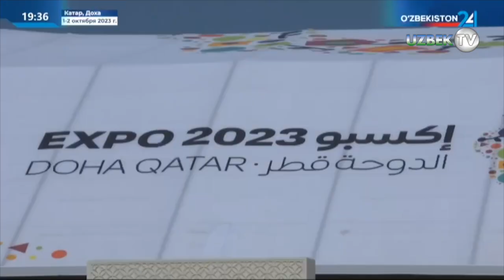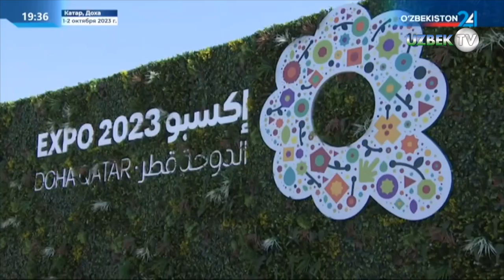Государственный визит Президента Узбекистана в Катар завершился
В рамках программы государственного визита в Катар Президент Республики Узбекистан Шавкат Мирзиёев принял участие в церемонии открытия Всемирной выставки «ЭКСПО Доха – 2023».

В торжественном мероприятии участвовали Эмир Катара шейх Тамим бин Хамад Аль Тани, Президент Объединённых Арабских Эмиратов шейх Мухаммад бин Заид Аль Нахаян, главы государств и правительств Ирака, Йемена и ряда других стран.

«ЭКСПО Доха» является первой глобальной «зеленой» выставкой, проводимой в регионе. Мероприятие проходит под девизом: «Зелёная пустыня, лучшая окружающая среда» и продлится до марта следующего года.

Участники форума ознакомились с экспозициями передовых технологий и достижений в области охраны окружающей среды, развития экосистем, внедрения «умного» сельского хозяйства, выращивания новых видов агрокультур, создания инновационных садов и других направлениях.

В национальном павильоне Узбекистана, организованном в рамках выставки, были представлены новейшие технологии в области интенсивного земледелия и животноводства, экологического менеджмента, презентации садоводческой и пищевой отраслей страны.